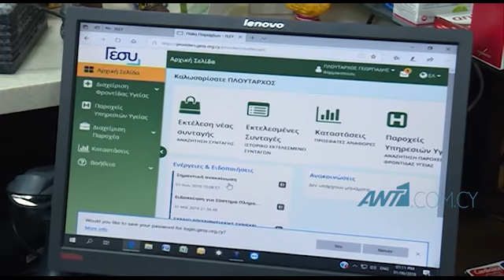Θύελλα αντιδράσεων από ασθενείς και φαρμακοποιούς για τις νέες ρυθμίσεις στον τομέα φαρμάκων